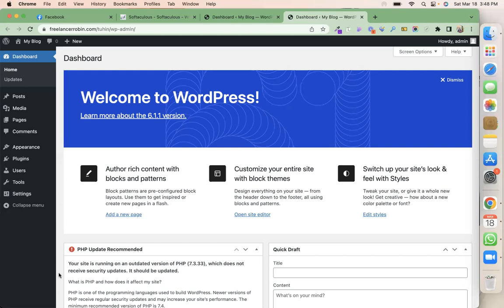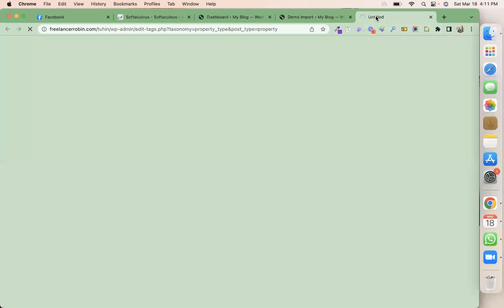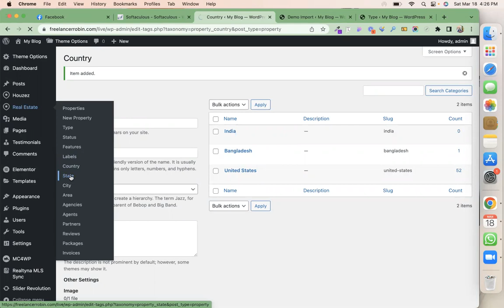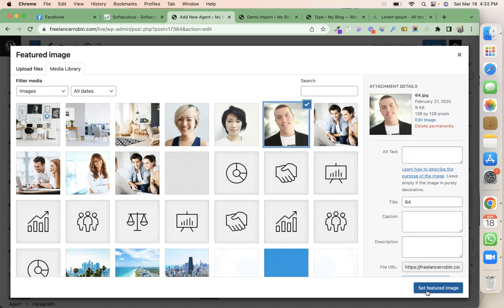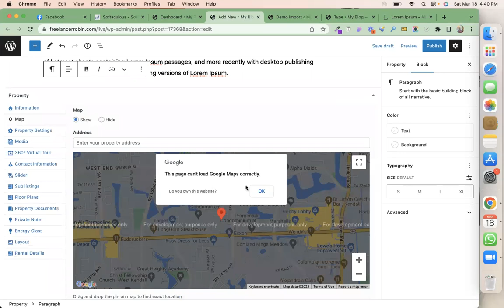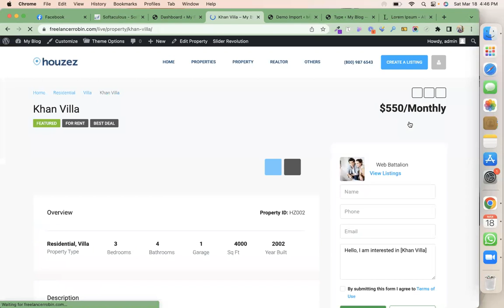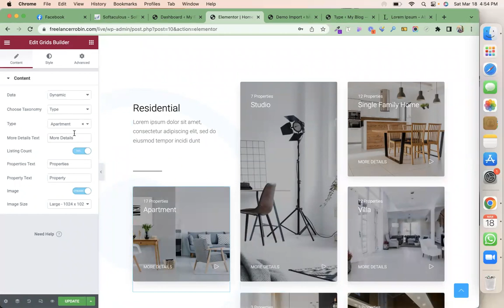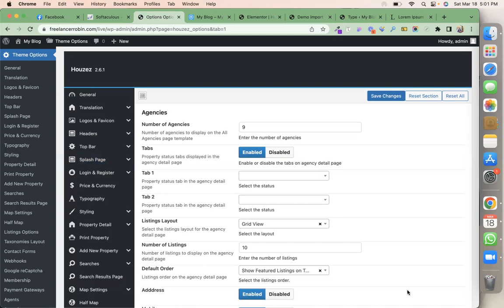Real estate listing website | Ab robin | one on one learning